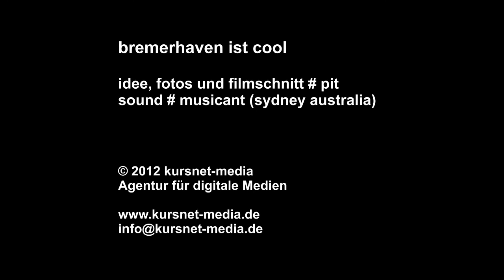█▬█ █ ▀█▀ BREMERHAVEN IST COOL | OFFICIAL TRAILER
Bremerhaven ist mehr als nur Fischbrötchen und Shanty Chor.
Bremerhaven ist. spannend
Bremerhaven ist. kreativ
Bremerhaven ist. cool

Hier mal ein anderer Trailer im Grunge-Style mit Seattle-Sound :0)

Tipp: Vollbildmodus!